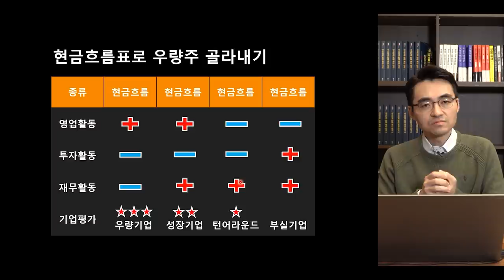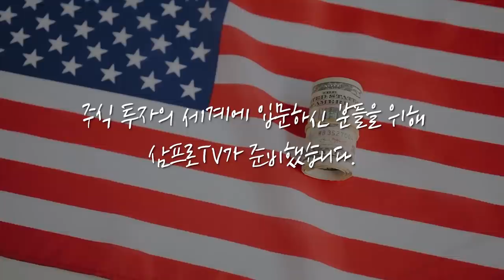[증시 셔터맨] 미국發 인플레이션 공포.. 약세장 분위기 지속된 하루 f.한국투자증권 박제영 차장